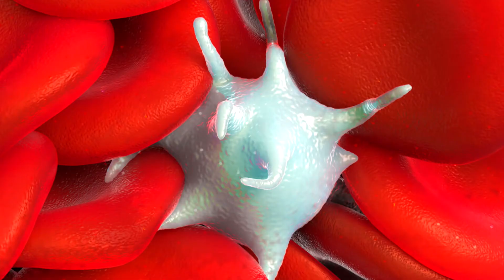What Is Blood?! | Body Brothers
What do you know about blood? Do you know what it is made out of? Let's find out, as Auntie B will be making some pretend blood.